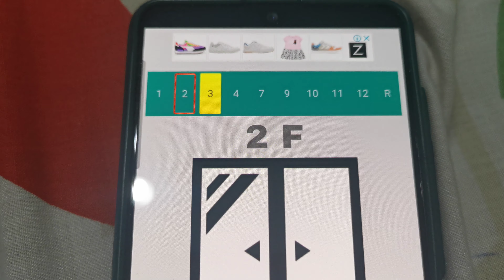Otis Lexan Hydraulic Elevator In Bedok Region Hotel, Singapore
Floor Served 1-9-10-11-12 (Included Rooftop Level)
Capacity 19 People/1465kg
Year Installed 2004
Manufacturer Otis Lexan
History Original